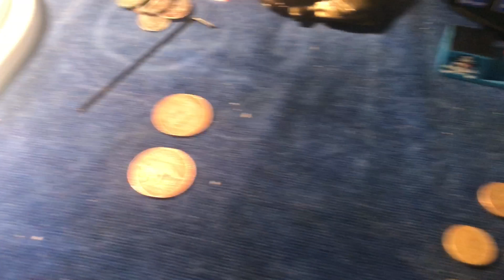Metal Detecting Finding Gold (Anyone Can Do) with a $100 metal Detecting machine 🇦🇺with Tim Davies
Metal Detecting Woy Woy Central Coast NSW with Tim Davies showing you all my tricks to find real money 💰 Awesome
Must Watch
Free Money
Thumbs up and share to the world 🌎